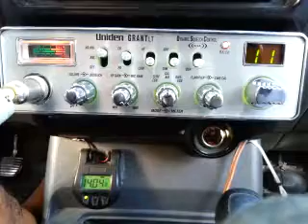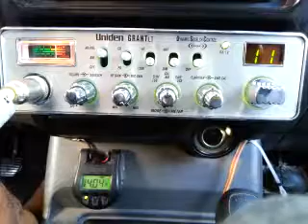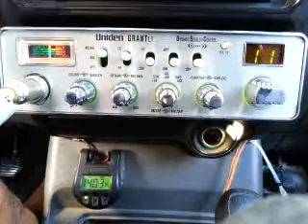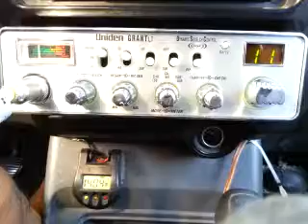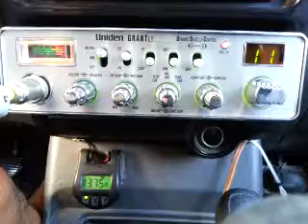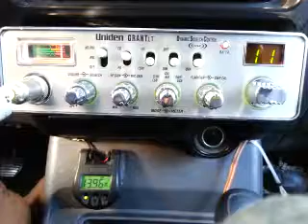06-13-2016 ModSqd 111MS 497NM TBoneMS